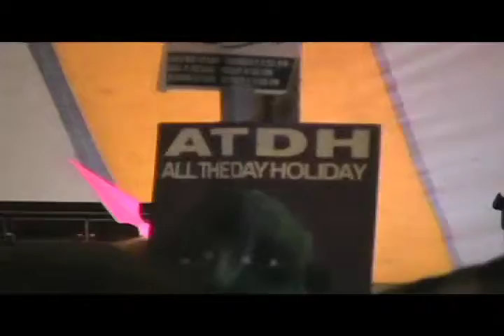Children Of The Grave by Grave Robber LIVE @ Cornerstone 2009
Filmed LIVE on the Fat Calf Stage at Cornerstone 2009 on July 1st, 2009.